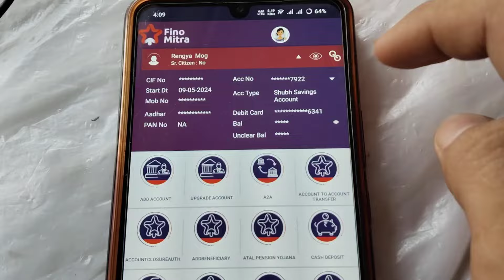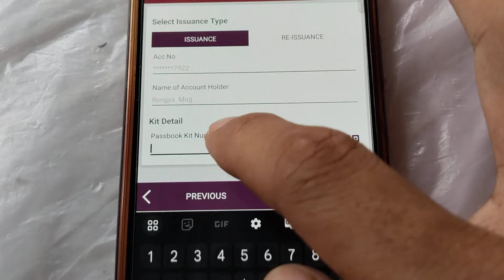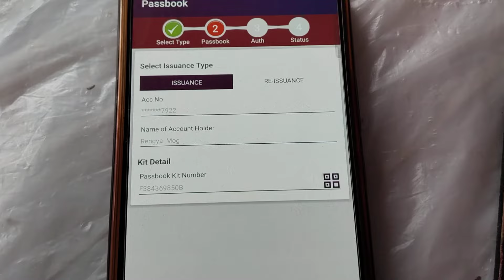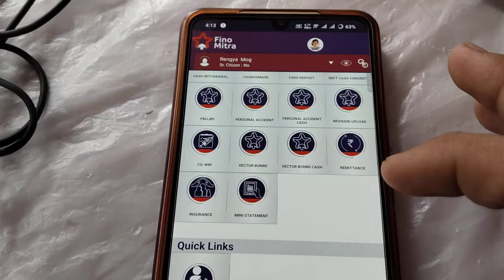Fino Bank Passbook Issue 2024 | Fino Payment Bank Csp Passbook Issue Kaise Kare